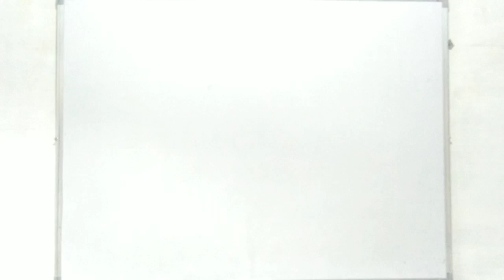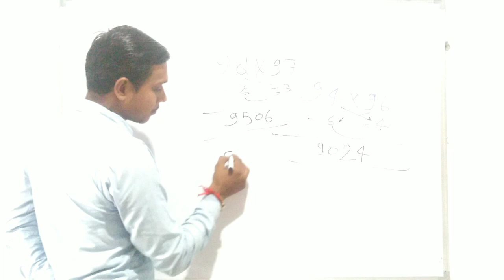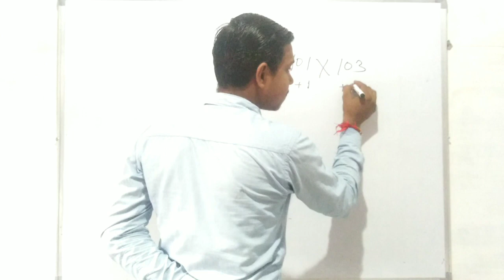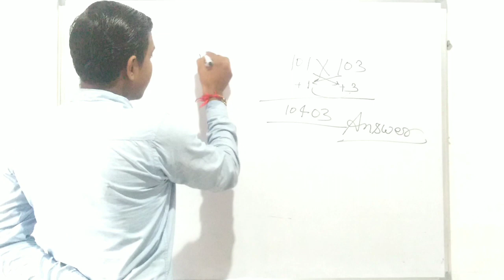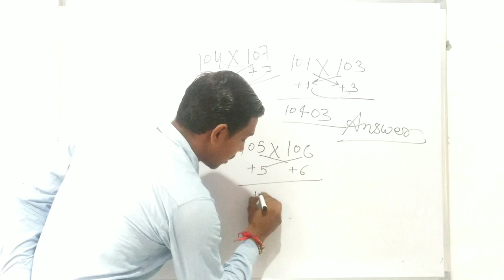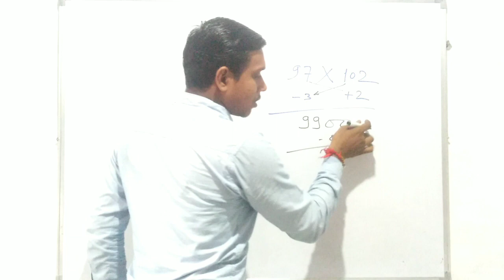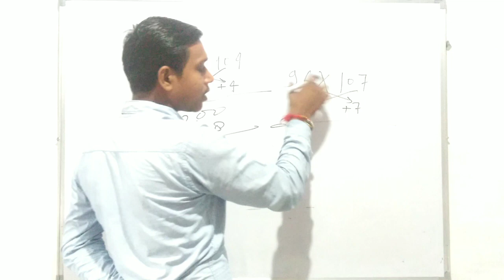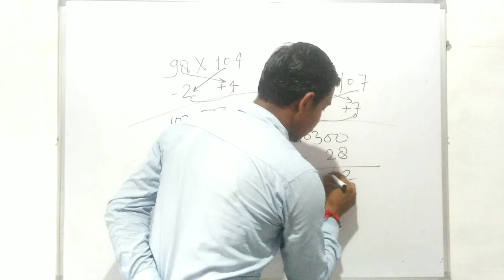Tricky maths # multiplication # near 100 # by-S.R.Sir